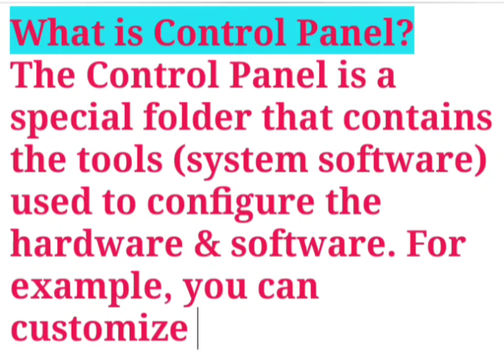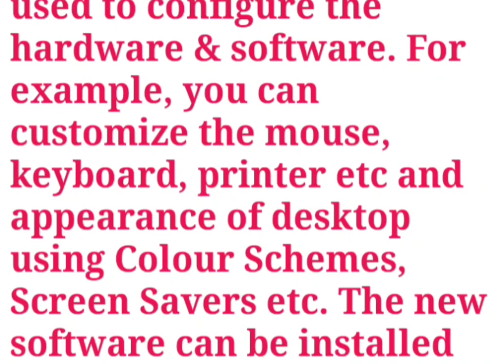What is Control Panel? Or Define Control Panel